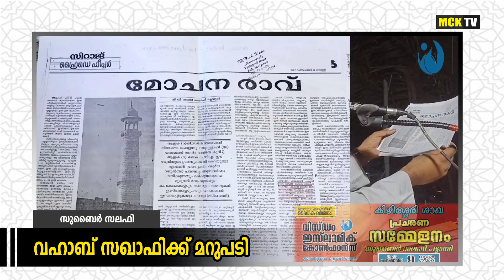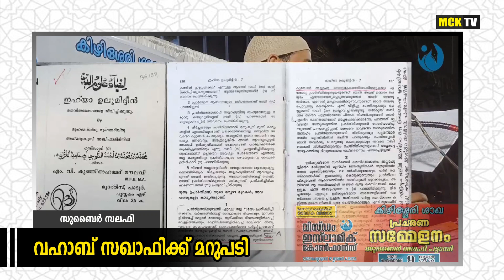അല്ലാഹു എവിടെ? വഹാബ് സഖാഫിക്ക് മറുപടി/ ZUBAIR SALAFI